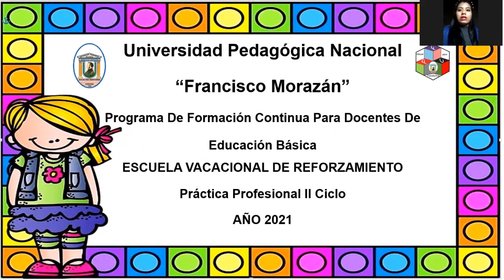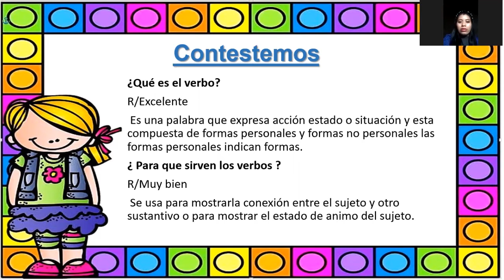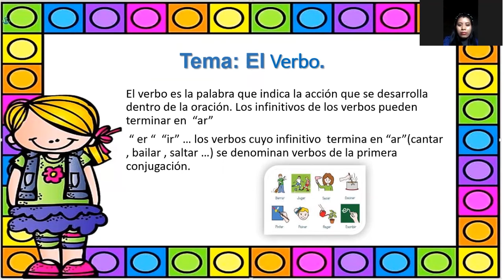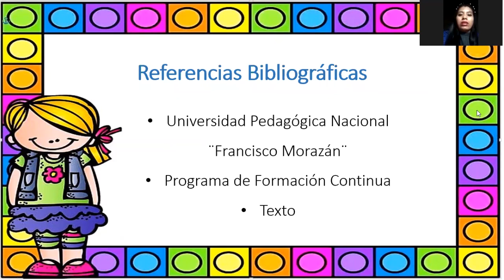EL VERBO.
Este video tiene como finalidad servir de apoyo didáctico para los estudiantes que participan del proyecto "Escuela Vacacional de Reforzamiento"  de La Práctica Profesional  para 2° Ciclo, del programa de Formación Continua para Docentes en Servicio, Licenciatura en Educación Básica I y II ciclo de la Universidad Pedagógica Nocional Francisco Morazán.

Grupo 2
Docente: Merlin Bardales